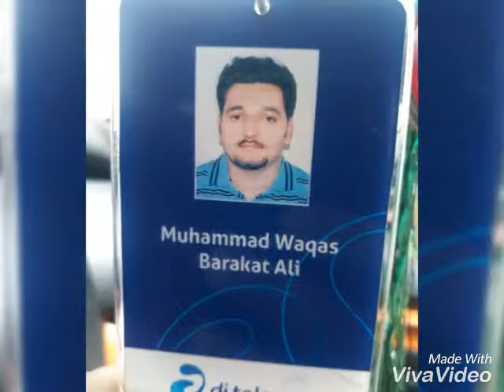mian channu WaFqas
ab ye khani kis kam ki